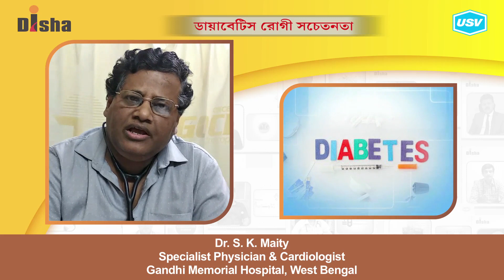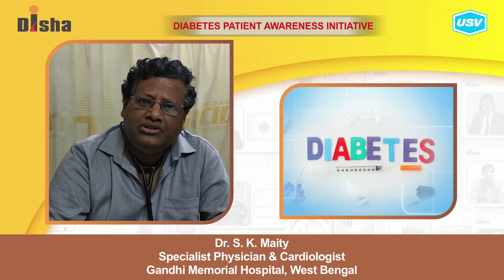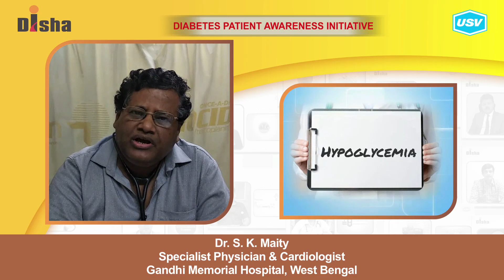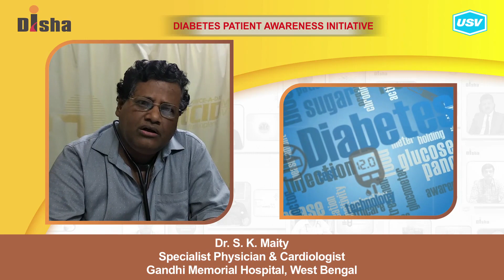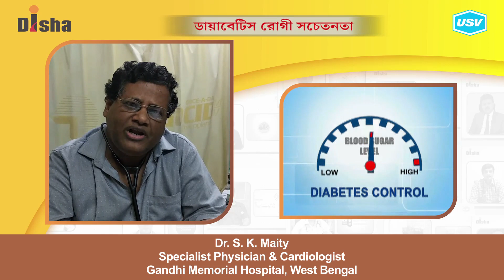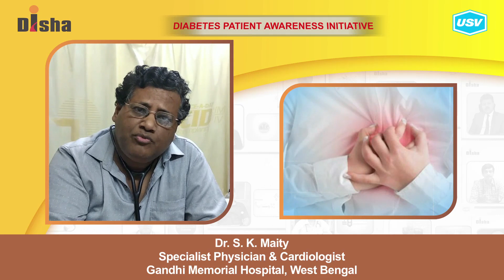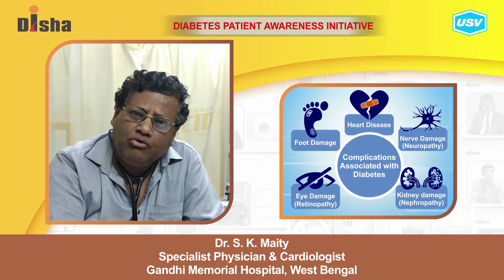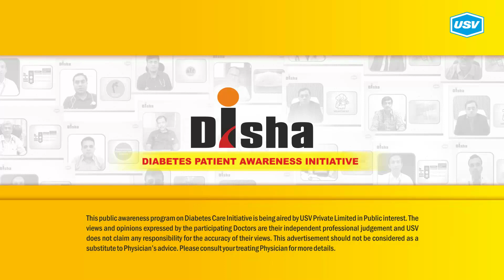Dr. S. K. Maity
Diabetes is one of the most dangerous and rapidly growing diseases in India. Dr. S. K. Maity, a leading Diabetologist explains about the following aspects of Diabetes in this video. Please watch and share!
Management of Microvascular and Microvascular complications. 4:24